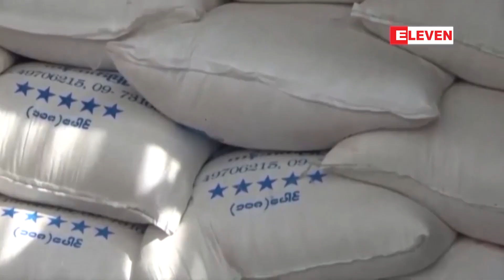ပြည်ပသို့ ဆန်တန်ချိန် ၄၇၅၀၀ ကျော်တင်ပို့ခဲ့ရာ အိုင်ဗရီကို့စ်နိုင်ငံသို့ တင်ပို့မှု အများဆုံး ဖြစ်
တစ်ပတ်အတွင်း ပင်လယ်ရေကြောင်းမှ ပြည်ပသို့ ဆန်တန်ချိန် ၄၇၅၀၀ ကျော်တင်ပို့ခဲ့ရာ အိုင်ဗရီကို့စ်နိုင်ငံသို့ တင်ပို့မှု အများဆုံး ဖြစ် (ရုပ်သံ)
၂၀၂၂ ခုနှစ် ဇန်နဝါရီလတတိယပတ်အတွင်း ပင်လယ်ရေကြောင်းကုန်သွယ်မှုကနေ ပြည်ပကို ဒေါ်လာ ၁၄ ဒသမ ၆၈၉ သန်း တန်ဖိုးရှိတဲ့ ဆန်တန်ချိန် ၄၇၅ဝဝကျော် တင်ပို့ခဲ့ရာ အိုင်ဗရီကို့စ်နိုင်ငံကို အများဆုံးဖြစ်တယ်လို့ စီးပွားရေးနှင့်ကူးသန်း ရောင်းဝယ်ရေးဝန်ကြီးဌာနရဲ့ထုတ်ပြန်ချက်အရ သိရပါတယ်။